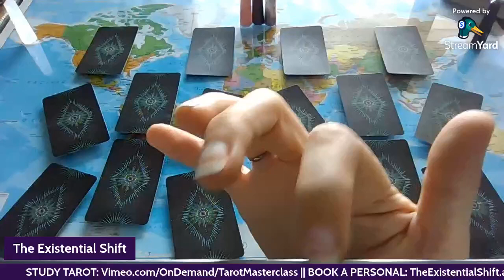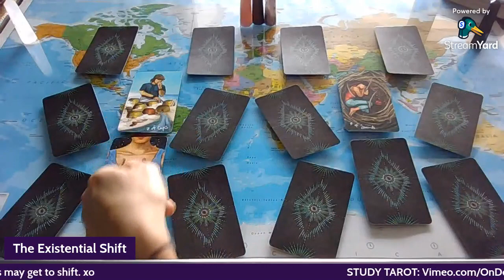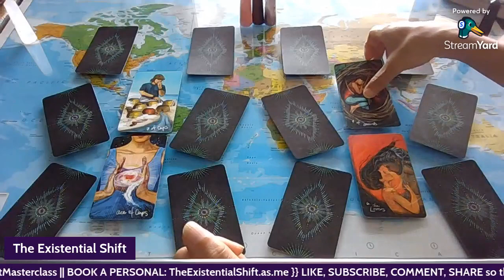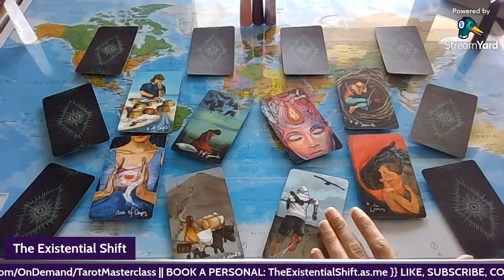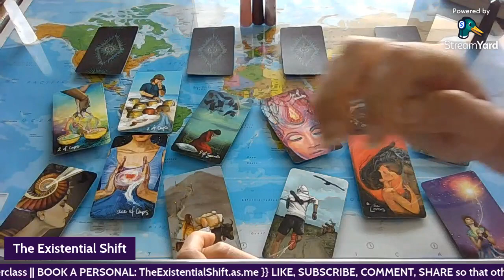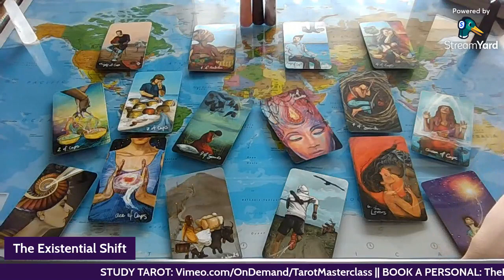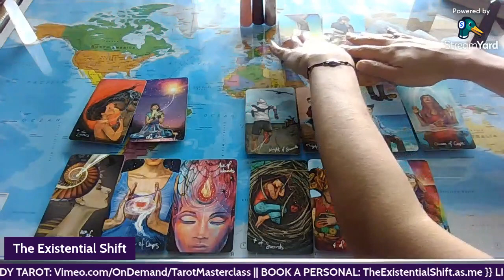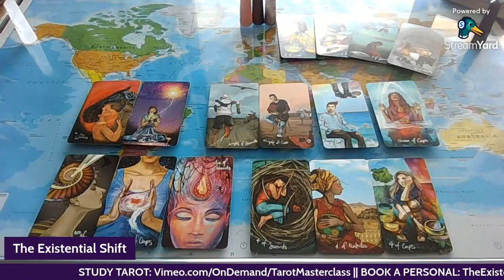D.Feminine 💞 D.Masculine LOVE READING 🌜New Moon in Aquarius🌛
🌞 'Super THANKS'; 1-time gratitude & reciprocation for this video

🌞 Amazon Wish-List [gift]

I LOVE YOU SEEKERS!

If it carries ill intent, I send it back to you (minus the pure energy) - to the folds Karma sees fit.

   (c)Morgainne

   (c)Morgainne.